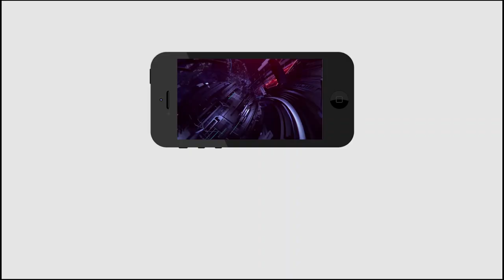Ys Jagan | Gurumurthy | గురుమూర్తిని భారీ మెజారిటీతో గెలిపించడమే లక్ష్యంగా ప్రచారం.. | PDTV News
గురుమూర్తిని భారీ మెజారిటీతో  గెలిపించడమే లక్ష్యంగా ప్రచారం..